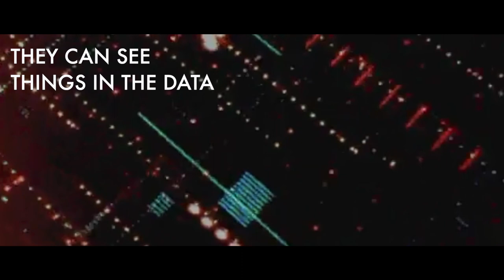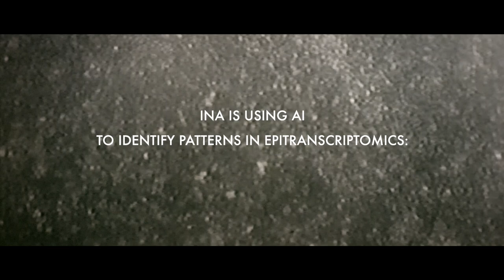Schmidt Science Fellows - AI in Biology